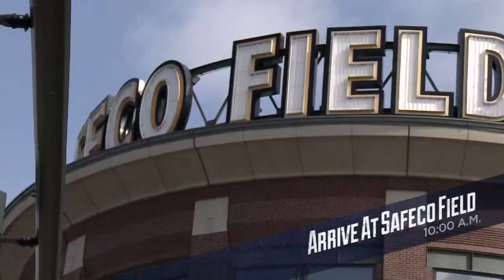Felix and Macklemore surprise middle school students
Felix Hernandez and Macklemore team up to surprise 25 middle school students and create an anti-bullying public service announcement